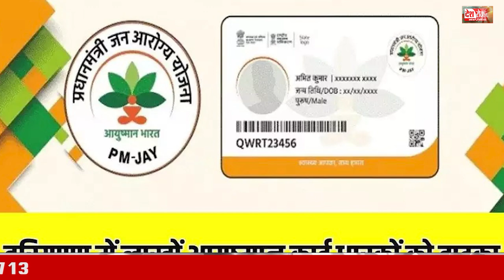25 June 2024 Haryana News: हरियाणा की बड़ी खबरें | Haryana Breaking News Live Today | Hindi News